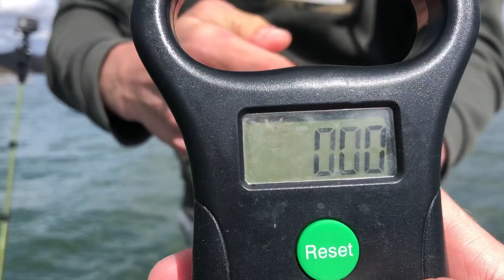We Both Broke Our PB SMALLMOUTH!! (Watauga Lake)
Blessed day on the lake. Almost didn't even bring the gopro but decided to anyways and glad I did. Good Catches!!